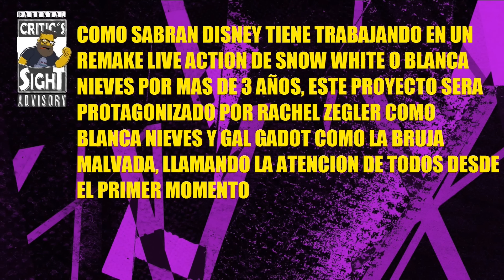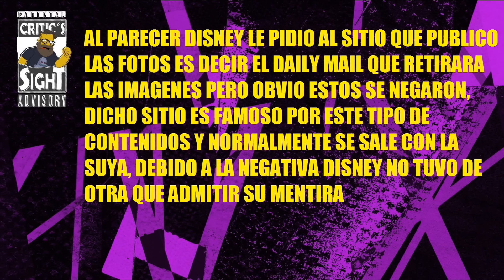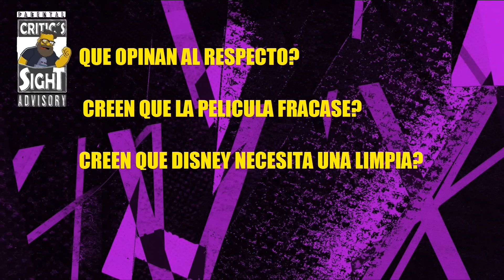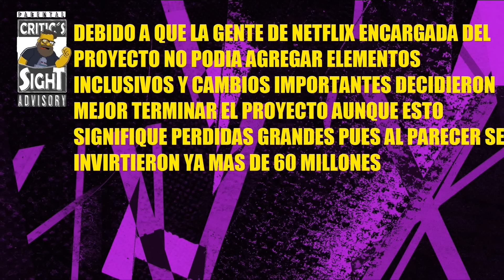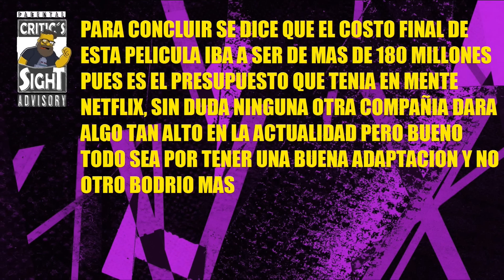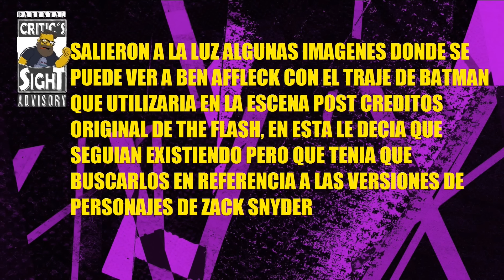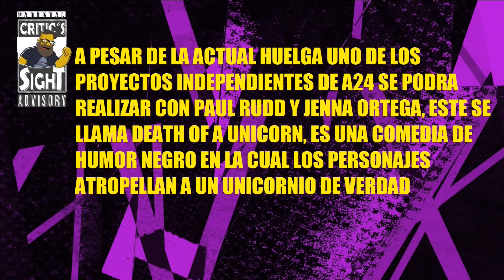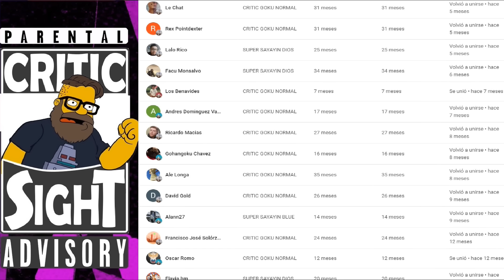DISNEY MIENTE SOBRE REMAKE DE BLANCA NIEVES, NETFLIX CANCELA PELICULA DE HE-MAN, MULTI NOTICIAS CINE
En este video especial recopilo las noticias mas importantes del cine geek internacional como que no pinta nada bien la siguiente adaptacion de Snow White, como ya no tendremos live action de MOTU, monton de informacion rapida